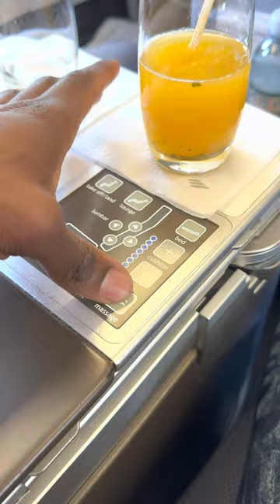My Last Day In Kenya - Safari & Visiting The Giraffe Garden